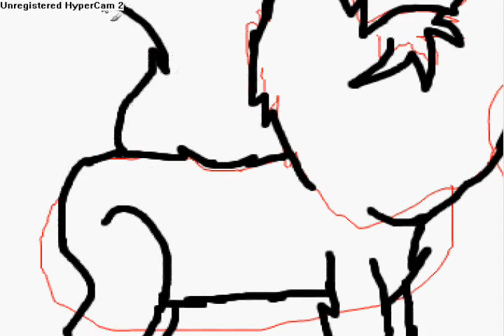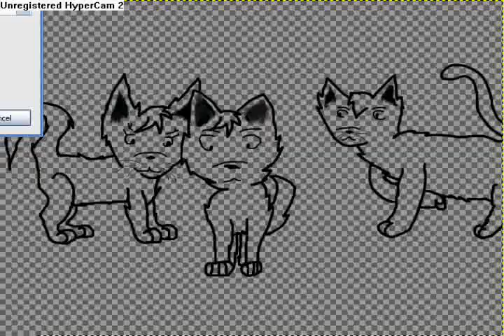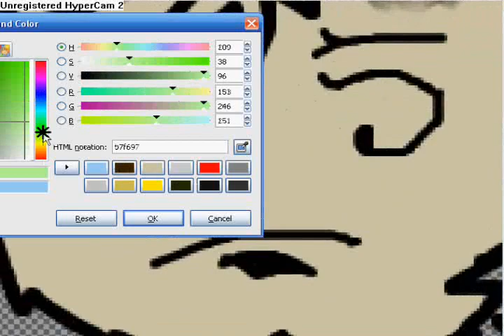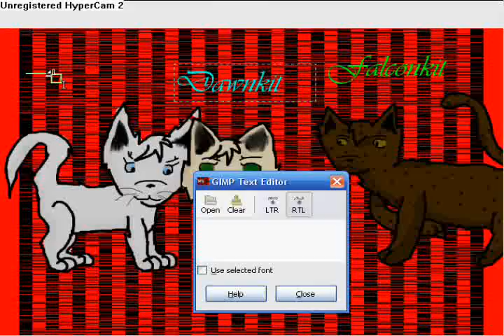Speedpainting Flamefur's Kits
Really late but this is for Flamefur1001! My bff on utube!